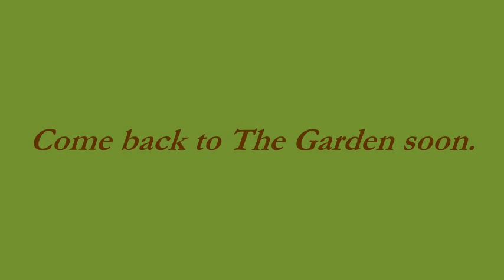Nature Therapy at The Garden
Science tells us that even looking at images and listening to sounds of nature can improve your health and decrease stress. So sit back, relax, and find joy in small things at The Garden. All images were taken during March & April 2020 at The Water Conservation Garden.